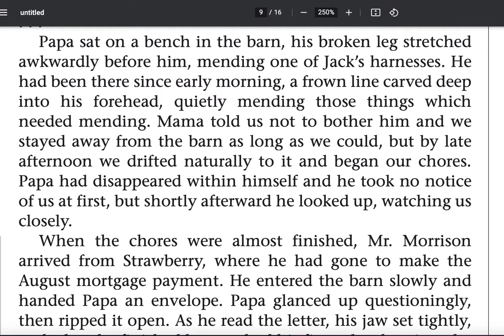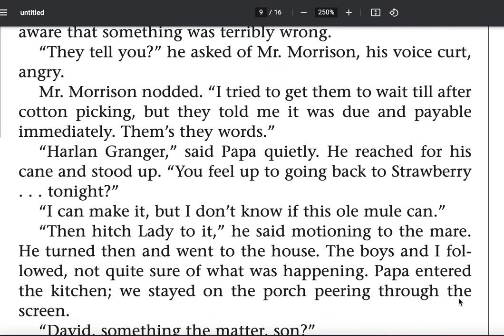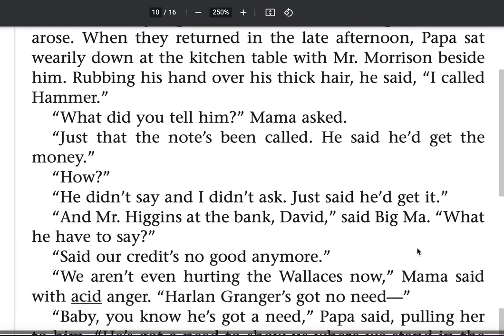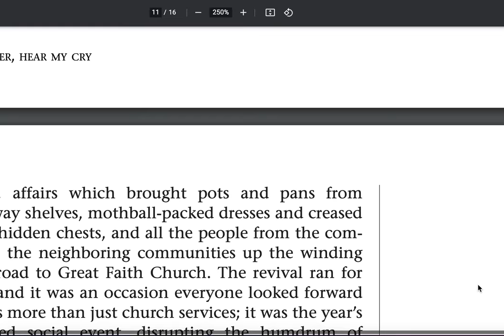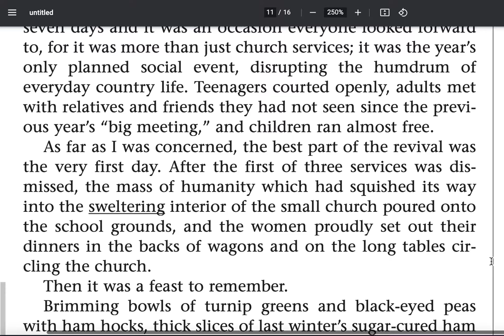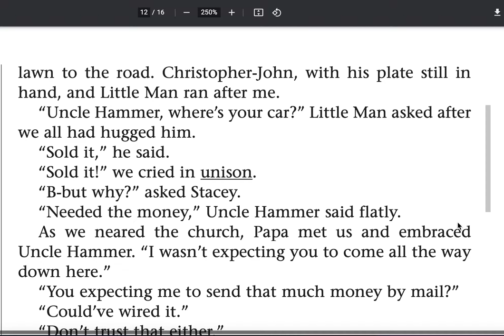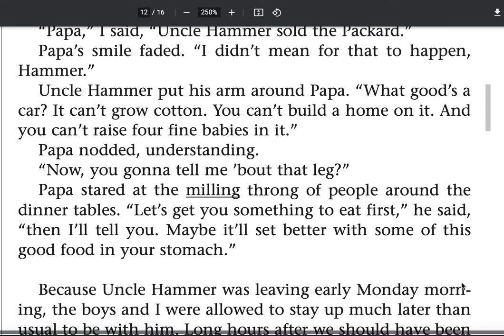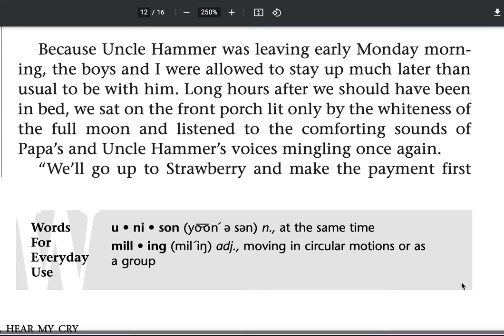Roll of Thunder Chapter 10 Part 2